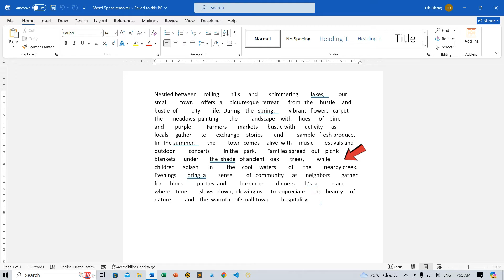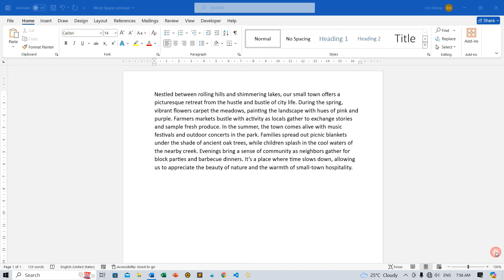How to Remove All Extra Blank Spaces Automatically in Microsoft Word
Welcome back to Zimist Coded! In today's tutorial, we'll show you an amazing trick to clean up extra blank spaces in Microsoft Word documents effortlessly. If you're tired of manually deleting unnecessary gaps in your text, this video is for you! Follow along as we demonstrate a quick and efficient method using the Find and Replace feature in Word. Say goodbye to tedious edits and hello to polished, professional documents!

Key Points Covered:
- How to open the Find and Replace dialog box
- What to enter in the "Find what" and "Replace with" fields
- Using wildcards to streamline the process
- Instant removal of extra spaces